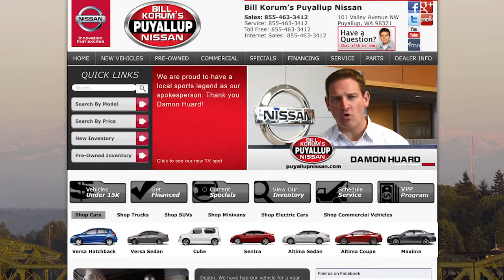Bill Korum's Puyallup Nissan - Damon Huard